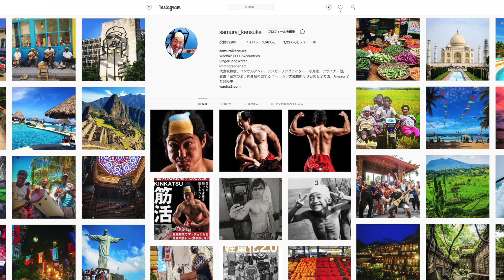【感想まとめ】美女大国アルメニアの旅を終えて by sony rx100m7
ホントに美女だらけのアルメニア。
到着早々体調不良でぶっ倒れ、お得意の治療法２４時間睡眠＆断食でなんとか復活し、向かった先はアルメニアの世界遺産。
しかし道中では乗っていたタクシーが交通事故で車が大破し、無理くりヒッチハイクにチャレンジ･･･
わずか２４時間ほどの限られた時間だったが全力でやり尽くしたアルメニア。
そんなアルメニアの旅情報をまとめました！
皆さんのお役に立てれば幸いです！

・アフターコロナを生き抜く お金の偏差値 -初級編-
・軽量化2.0　空気のように飛び回る新しい旅のカタチ
・筋活　きゃしゃな拙者が４ヶ月で筋肉１０kg増やした方
・空気のように身軽に旅する ユーラシア大陸横断 ３０日間２２カ国
・空気のように身軽に旅する 世界一周 ３０日間１５カ国
・学校では教えてくれない非常識な美容健康法

▼現在
株式会社わちゃわちゃ　代表取締役
一般社団法人日本芸術鑑賞協会　代表理事

▼サムケンのプロフィール
1980年生まれ。愛知県出身。愛知教育大学教育学部卒。
大学卒業後、男一人ギターを背負って日本中を歌って旅をした。
27歳で建築営業サラリーマンとなり4年で15億円を売上げ、その後全額自己資金で会社設立。
2016年度より年商1億円突破。
2020年自身のイベント会社がコロちゃんにより大打撃を受ける。

▼世界旅行履歴
・2015年　東南アジア７カ国周遊
・2016年　アジア〜ヨーロッパ
・2017年　インド〜フィンランド訪問　フィリピン訪問　アメリカ大陸縦断
・2018年　世界一周15カ国　ユーラシア大陸横断22カ国
・2019年　アジア中東アフリカ縦断21カ国　バングラデシュ アルメニア イラン訪問　ヨーロッパ周遊14カ国
・2020年　カップル世界一周8カ国　現在コロちゃんの影響を受けて帰国し長期日本トランジット中…
・累計108カ国訪問

【瀕死状態です】アフターコロナをどう生き抜くか？〜イベント業界の現状と未来予想〜：

▼サムケン使用機材
・国内メインカメラ　フルサイズミラーレス
・VLOGメインカメラ APS-Cミラーレス
標準ズームレンズ
広角ズームレンズ
・VLOGサブカメラ 1型高級コンデジ
・防水アクションカメラ
・防水360°カメラ
・モバイルバッテリー（世界最小最軽量）

▼筋肉20kgバルクアップに成功したサムケンおすすめプロテイン by iHerb
←このリンクから商品を購入すると10％OFFになります
10％割引プロモーションコード：AQZ1750
サムケンお気に入り添加物一切なしプロテイン※無味
California Gold Nutrition, スポーツ、ホエイプロテインアイソレート、味付けなし 5ポンド(2270g)

【イベント出演、番組出演、講演会等の依頼はこちら】